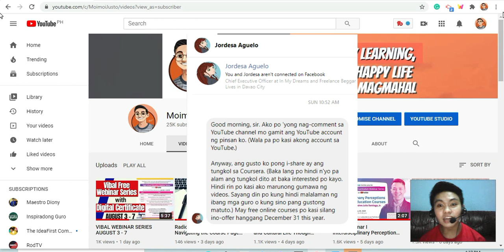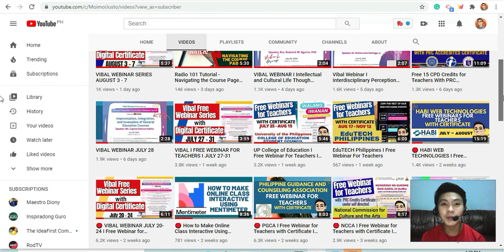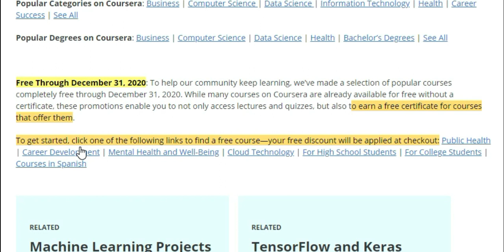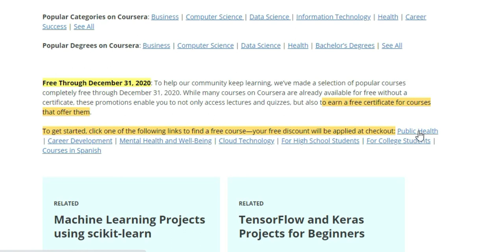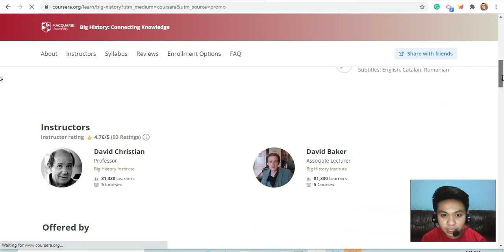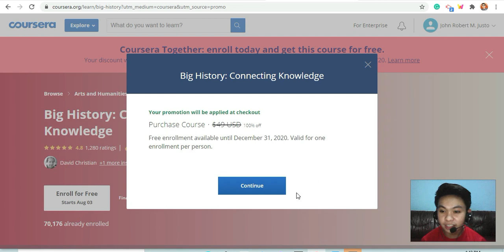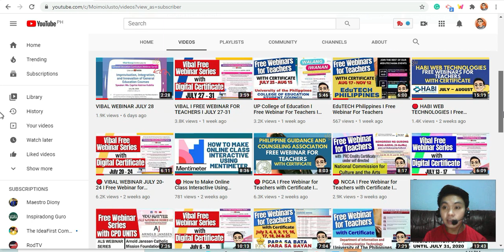Free Online Courses For Teachers and Students With International E- Certificate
Free Through December 31, 2020: To help our community keep learning, we’ve made a selection of popular courses completely free through December 31, 2020. While many courses on Coursera are already available for free without a certificate, these promotions enable you to not only access lectures and quizzes, but also to earn a free certificate for courses that offer them.

Related Info:
vibal webinar august
vibal
vibal group
vibal tv
vibal tv webinar
vinal tv live
free webinar for teachers
free webinar series for teachers
vbal webinar august 3-7
vibal august 3
vibal august 4
vibal august 5
vibal august 6
vibal august 7